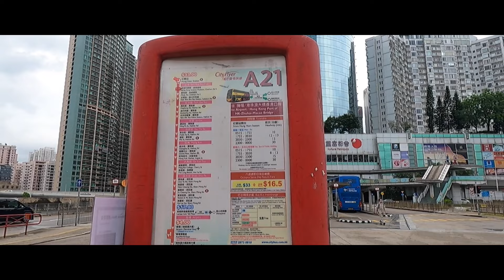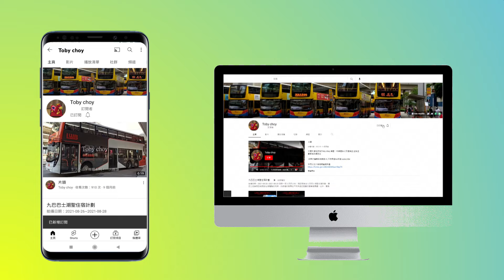2022年第二輯【帶我去邊度?】第五集 城巴機場快線 A21 紅磡站→機場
路線：1 (正常路線)
用車營辦商：城巴
車牌：WN1777
車隊編號：6851
車型：Dennis Trident E500 Turbo 12.8m
字軌：
倍速：10
1. Run - Max Surla_Media Right Productions
2. Can't Wait - Tobu
3. TV Drama Version 1 - Audionautix
版權聲明：

3. Audionautix的《TV Drama Version 1》，取得「Creative Commons 姓名標示 4.0」授權。

章節Check point：
00:00